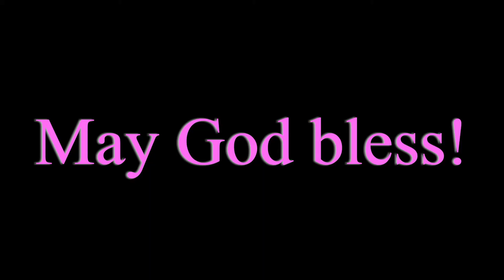Pets vs Balance Beam Challenge!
Our pets try the balance beam challenge with some surprising results! Can our pets reach the other side and get their treat?

Sound effects courtesy of Mike Koenig